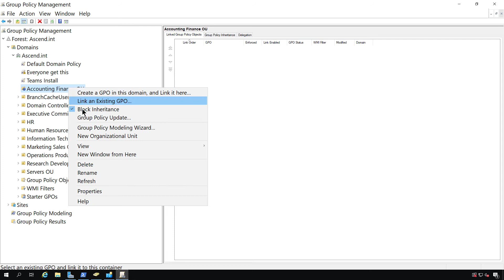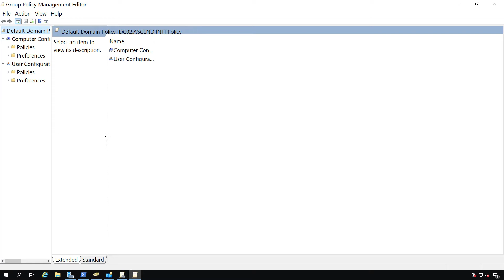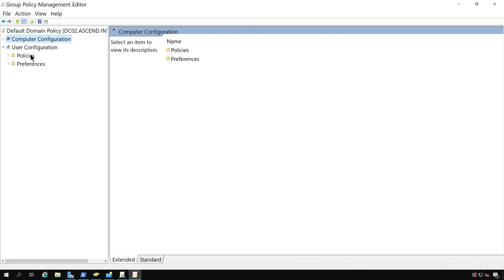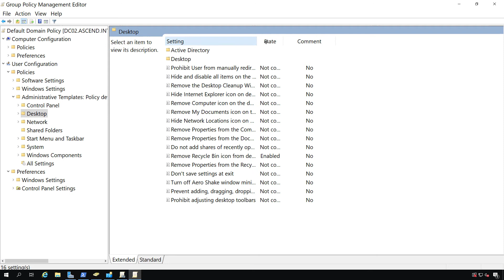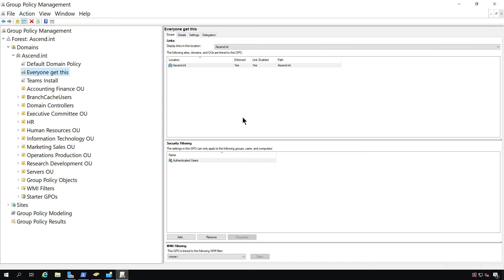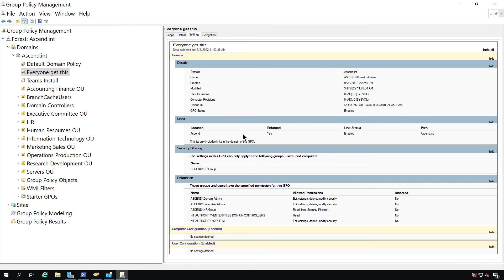Overview of Group Policy Manager on a Windows Server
Professor Robert McMillen shows you an overview of Group Policy Manager on a Windows Server. This overview will give you an intro to using Group Policy with Active Directory.